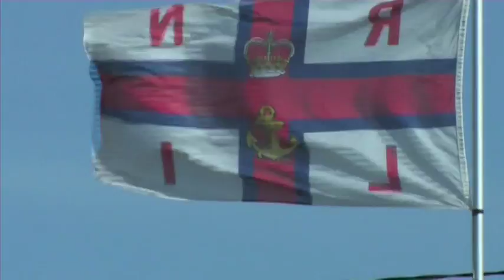Hook Head Lighthouse: The Irish Air Corps Pipe Band Play Clocks By Coldplay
This is Coldplay's  "Clocks" as you've never heard it before.Hook Head Lighthouse held it's third
annual Maritime Matters Festival on the 2nd & 3rd of May this year (2009),and one of the highlights
was the performance given by The Irish Air Corps Pipe Band.They played a varied set of traditional,pop and rock n roll,but this version of the Coldplay hit "CLOCKS" grabbed the attention of everyone in attendance and has remained a talking point since.